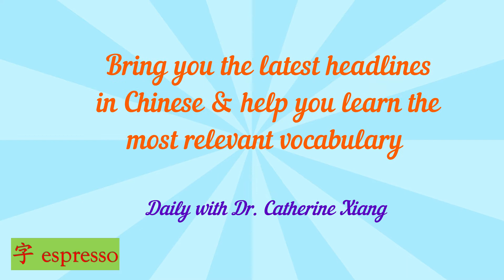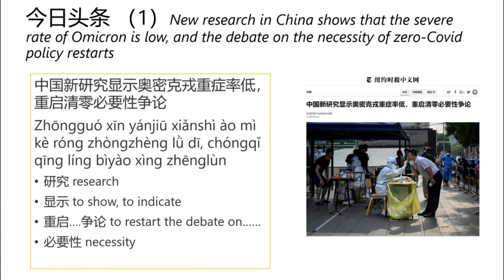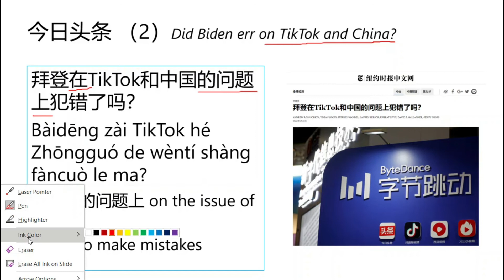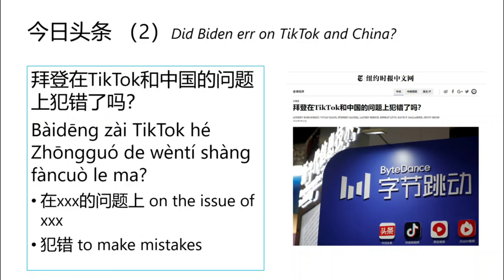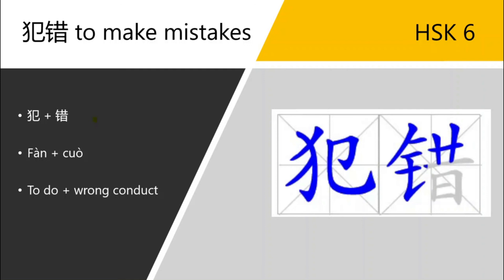Learn Chinese from Daily Headline 今日头条 (Wednesday, 22 June 2022) - HSK 6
Today is Wednesday, 22 June 2022. Selected headlines for you:

- The New York Times 中文网：中国新研究显示奥密克戎重症率低，重启清零必要性争论
- The New York Times 中文网：拜登在TikTok和中国的问题上犯错了吗？

1. 研究 research
2. 显示 to show, to indicate
3. 重启….争论 to restart the debate on……
4. 必要性 necessity
5. 在xxx的问题上 on the issue of xxx
6. 犯错 to make mistakes

* Key characters:
犯错 to make mistakes (HSK 6)

Example Sentences：
1.她说：“嫁给这样一个丈夫是件很困难的事，因为一旦我们的关系出了问题，我知道犯错的一定是我。”
"He' s a hard husband to be married to because if something goes wrong in the relationship, I know it's me, " she said.
2. 这家公司是不可能犯错的。
The company could do no wrong.
3. 让孩子知道，承认自己会犯错，有时候在一些事情做错是很正常的，从而每个人都能在错误中得到成长。
Admitting that you have made a mistake shows your child that it is natural to be wrong about some things, and everyone can learn from our mistakes.
4. 她写道：“人们经常把犯错当成一件丢脸的事，认为应该越早翻过这一页越好，而不是把它当成一件需要检讨和学习的事。”
"All too often mistakes are treated as something shameful that should be flung aside as quickly as possible, rather than something to be examined and learned from, " she writes.
5. 作为一名天主教徒，她知道这种关系是犯错的，然而，有一种精神上的甚至是荣耀的东西和情感在左右着她。
As a Catholic, she said she knew their relationship was wrong, but she was also swept up in the feeling that there was something spiritual and even exalted about it.